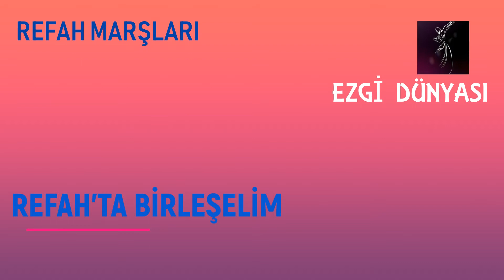REFAH MARŞLARI - REFAH'TA BİRLEŞELİM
Yediden yetmişe dek Refahta birleşelim
Çünkü burada gerçek Refahta birleşelim
Hedefe varmak için menzili görmek için
Refaha ermek için refahta birleşelim
Birleşip gürleşelim